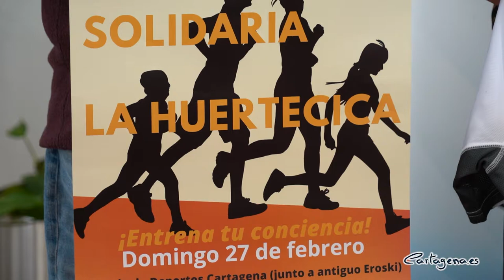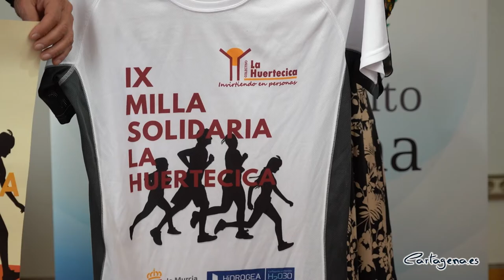La IX Milla Solidaria programa diferentes actividades para toda la familia en su vuelta a la pres...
La IX Milla Urbana Solidaria de La Huertecica regresa a la presencialidad tras su última edición online. El próximo domingo, 27 de febrero, las inmediaciones del Palacio de Deportes de Cartagena acogerán esta carrera, que busca recaudar fondos para ayudar a los colectivos más vulnerables.

El evento ha sido presentado este lunes, 21 de febrero, por el concejal de Deportes, Diego Ortega, el director general de Deportes de la Comunidad, Fran Sánchez, la concejala de Servicios Sociales, Mercedes García, y el presidente de La Huertecica, Diego Cruzado.

Aunque se trata de una competición, no es necesario ser deportista profesional para participar, ya que se han establecido diferentes categorías según la edad y la dificultad de la carrera. De esta manera, los interesados podrán recorrer los 1.609 metros que componen la milla, o competir en las categorías que se desarrollan en media milla o un cuarto de milla.

El edil de deportes ha destacado la singularidad de la carrera, ya que se trata de “la única prueba de una milla que se realiza en Cartagena”. De hecho, Ortega ha recordado que “cuando se concibió en 2013, buscábamos esa diferenciación, y a día de hoy es la única que perdura en el tiempo con esta distancia”.

El circuito diseñado para todas las distancias recorrerá la Avenida del Cantón y todos los participantes recibirán avituallamiento en la línea de meta. Habrá medalla para los pequeños de las categorías sub 8 y sub 10, así como trofeo para los tres primeros clasificados del resto de categorías.

El objetivo principal del evento es recaudar dinero para continuar con los diferentes proyectos que realiza La Huertecica con sus usuarios. “Para nosotros es una iniciativa entrañable, ya que estamos convencidos de que, para que una persona salga de las adicciones, tiene que adentrarse en el mundo del deporte y la cultura”, ha dicho el presidente de la asociación, Diego Cruzado.

TALLERES Y ACTIVIDADES PARA TODA LA FAMILIA

La jornada comenzará a las 9:30 horas y, durante toda la mañana, se han programado diferentes actividades, como una demostración de zumba solidario o diferentes juegos y talleres infantiles. Todas ellas se realizarán junto al Palacio de Deportes.

Esta iniciativa, que nace del trabajo conjunto de La Huertecia, la concejalía de Deportes del Ayuntamiento de Cartagena y la Dirección general de Deportes, “es un evento que reúne a las familias en torno a la actividad física”, ha dicho el máximo representante de la dirección general, Fran Sanchez. ya que, según ha explicado, “estamos convencidos que a través del deporte se puede ayudar a los demás”.

INSCRIPCIONES

Los interesados pueden participar en la IX Milla Solidaria de diferentes maneras. Los dorsales para los corredores y la demostración de zumba (2 euros) se pueden adquirir hasta el 24 de febrero a través de la web oficial de La Huertecica, así como en el supermercado ecológico Vidanatura. El precio es de 2 euros para los nacidos entre el 2009 y el 2022 y 5 euros para el resto de categorías.

Además, existen packs que incluyen la camiseta del evento por 7 y 10 euros, según la categoría. También es posible adquirir un dorsal solidario para contribuir con la iniciativa, tiene un coste de 2 euros.

Los dorsales se entregarán a los participantes en el Palacio de Deportes el sábado, 26 de febrero, de 10 a 13:30 horas, y de 17 a 20 horas.